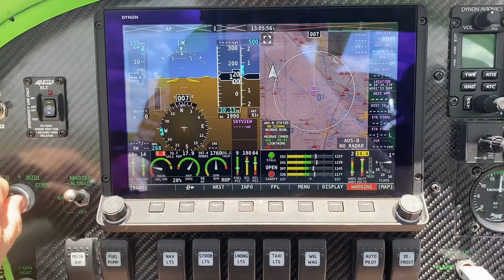Engine run up rough